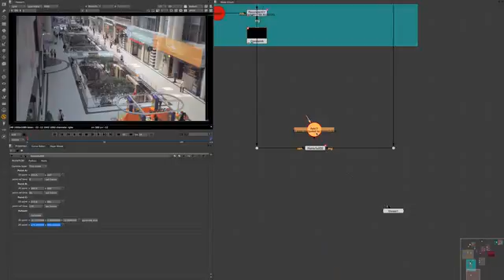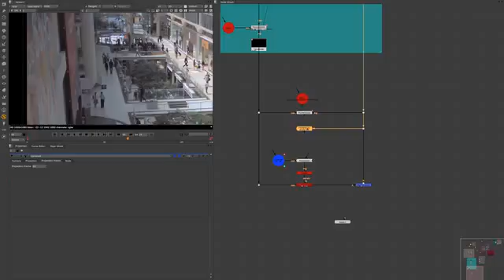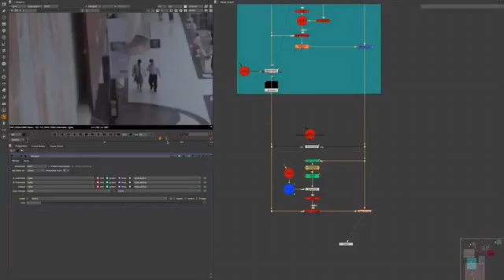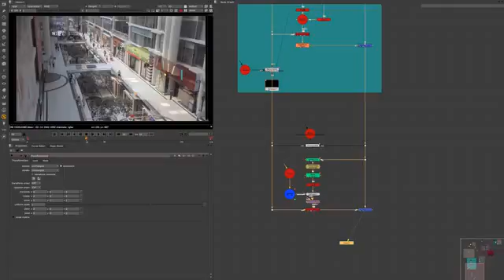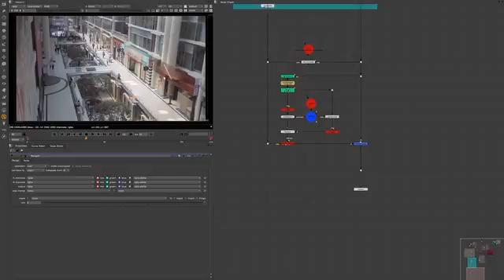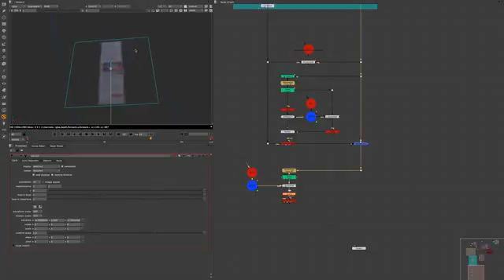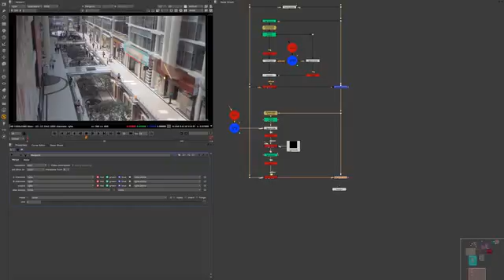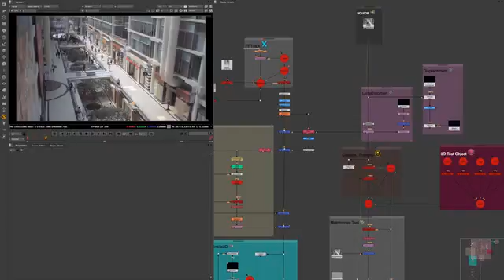NUKE301 13 UV Paint & UV Projection